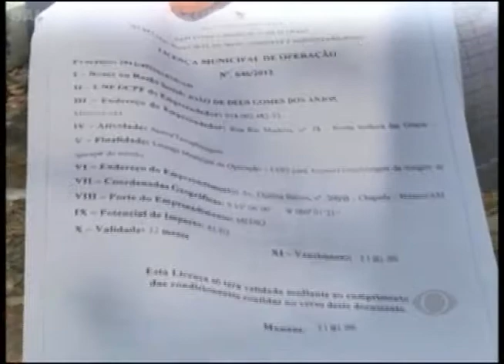Implurb embarga obra de estacionamento na Avenida Djalma Batista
O Implurb embargou a obra de um estacionamento na Avenida Djalma Batista. Segundo o Implurb, o proprietário não teria as licenças específicas para manter a construção.